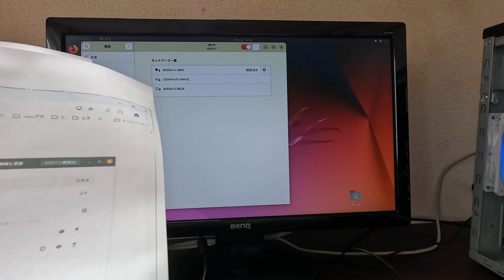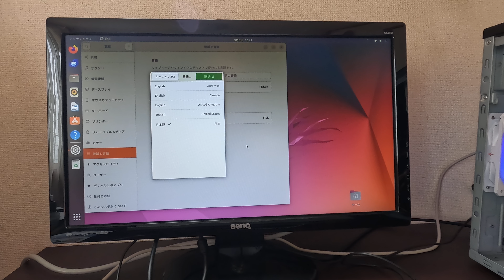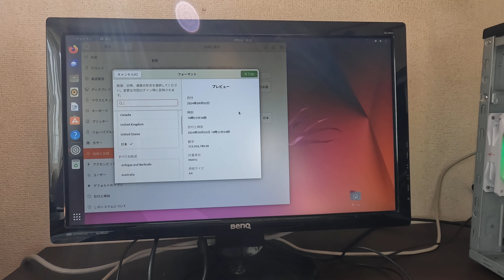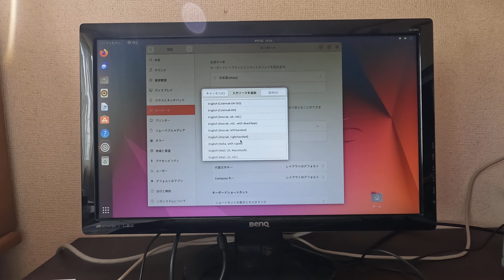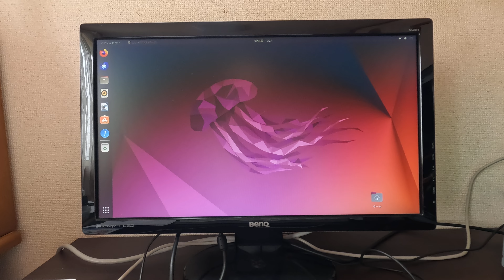Ubuntu日本語版とUSキーボード2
Ubuntu日本語版をインストールしたらデフォルトでキーボードも日本語版として認識されていたので，英語版（US）キーボードに設定変更した（2/4）。